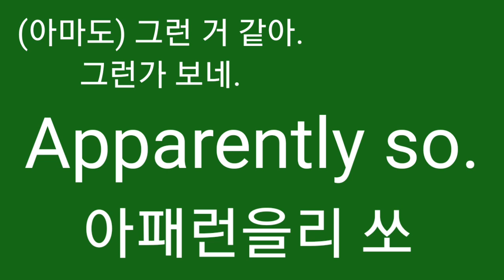그런 거 같아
Z